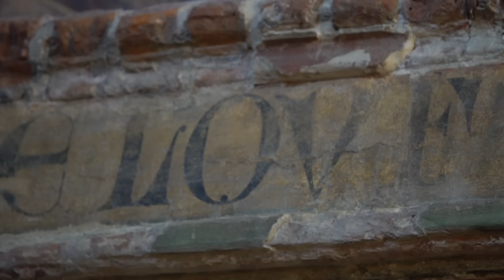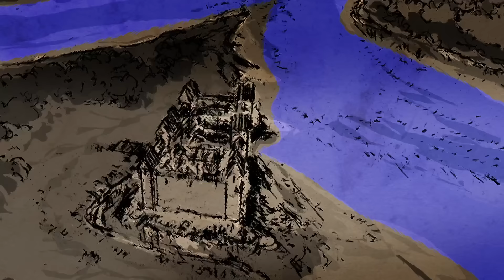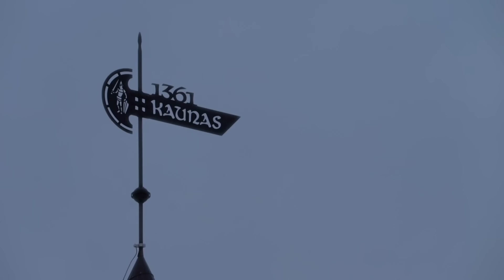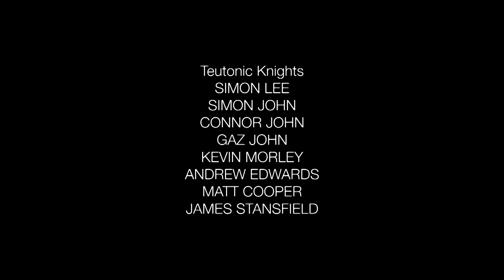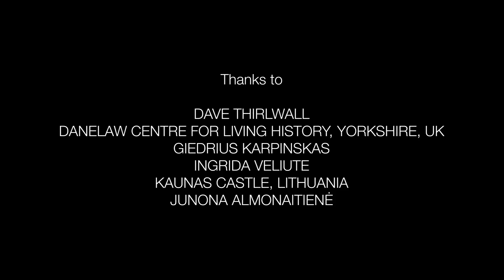Teutonic Knights: Myths vs. Reality - The Crusaders - S01 EP02 - History Documentary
Delve into the enigmatic history of the Teutonic Knights, an enduring order with a story shrouded in myths and truths. In this episode, we uncover the real accounts behind the Teutonic Knights, exploring their past and present, and shedding light on the secrets that have defined them throughout the ages.

🚨 Embark on a historic journey with The Crusaders on Banijay History! Delve into the valiant tales and epic battles of the Middle Ages!

Discover the truth behind the legendary medieval knights often idealised in tales of heroism and chivalry. While castles and shining armour are iconic symbols, this series dives deeper, exploring the genuine tales of groups like The Knights Templar, The Teutonic Knights, and The Knights of Lazarus and St. John. Uncover the dedication and devotion of these Holy Order men, the true Crusaders, who committed their lives to God and combatting His adversaries.

Embark on a journey, extending beyond The Crusaders to the broad expanse of history's greatest battles, heroes, and quests for conquest!